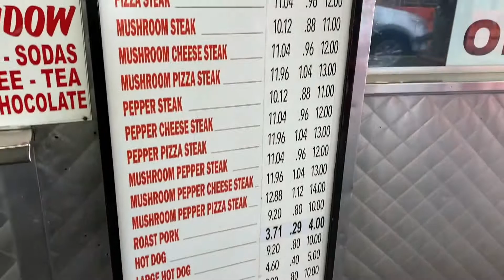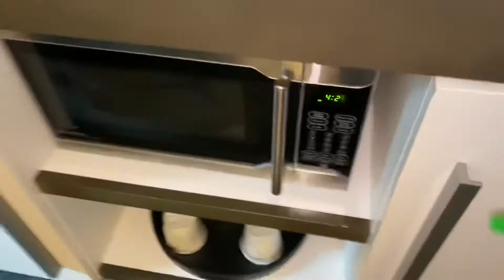Spring Break Day 1: Philadelphia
Welcome to my family's vlog!